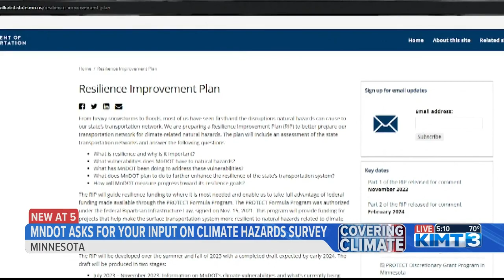MNDOT asks for your help on Climate Hazards Survey before Sept. 29th deadline